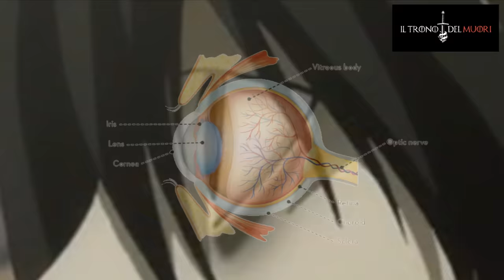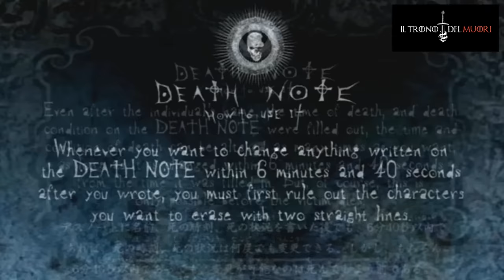RECENSIONE DEATH NOTE EPISODIO 15 RIASSUNTO(SPERACY) ACCURATISSIMO "GABBIO"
UUUUUNNN GRANDEEE RITORNOOOOO
RICHIESTISSIMISSIMISSYMOOOO
SKSTE ME SO PERSO A FA LE ALTRE ROBEH
MA SI CONTINUAAAA COL LIBRICYNO DEL MUORIII

TITOLO ORIGINALE: KAKE
TITOLO ITALIANO:  SCOMMESSA